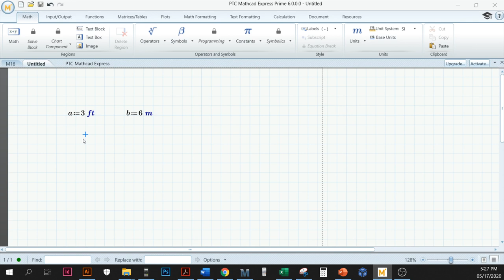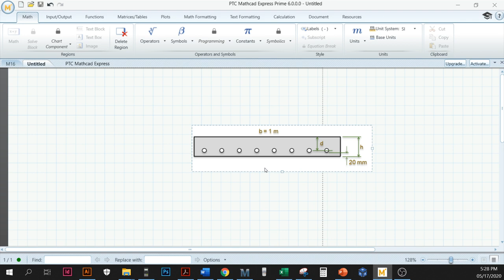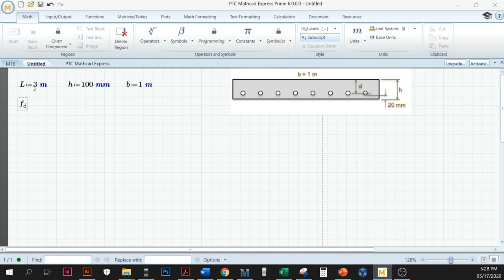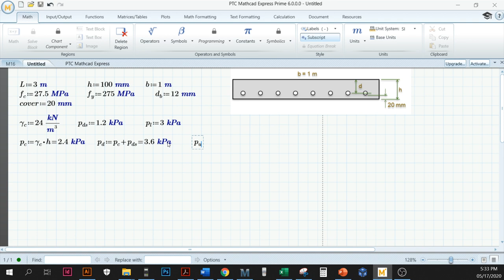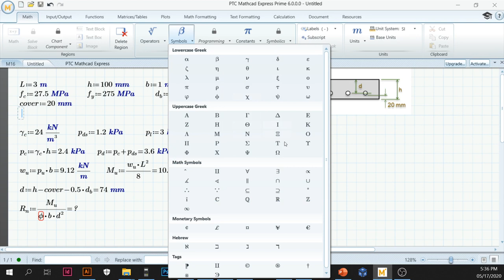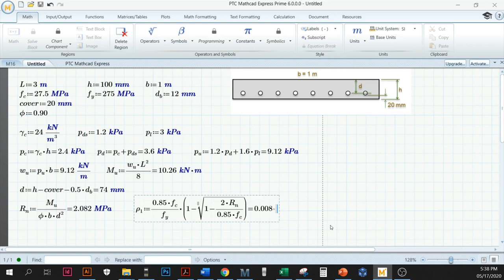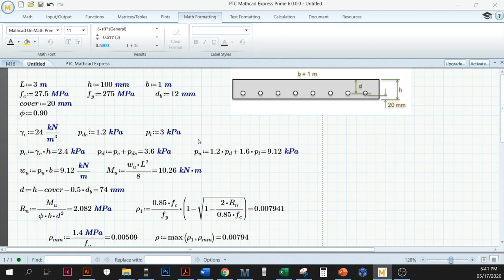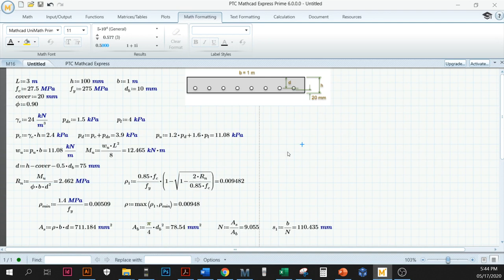PRE-COURSE: WHY USE MATHCAD? Intro to Mathcad for Engineers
Engr. Gillesania talks about the basic functions of Mathcad, why it’s useful, and how you can apply it in your career as an engineer.

Photo by Farzad Nazifi on Unsplash